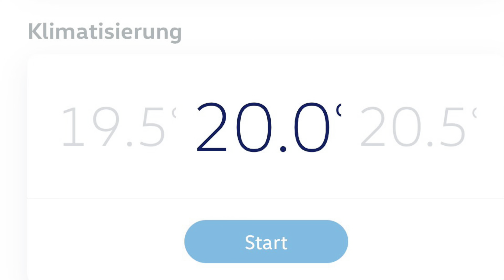Neues von Knut dem ID Buzz Cargo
Passen 3m lange Balken rein? Gibt es ein WC und eine Dusche im ID Buzz? Spaziergang im Berliner Grunewald.